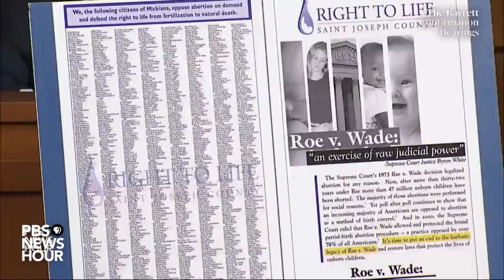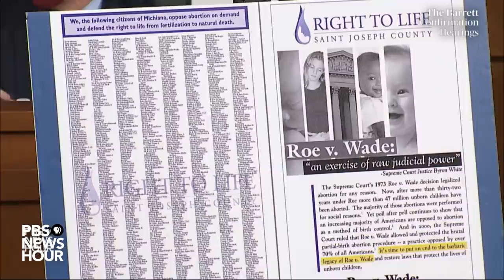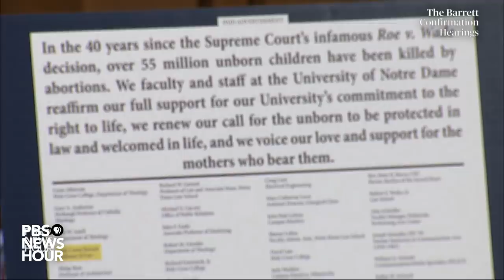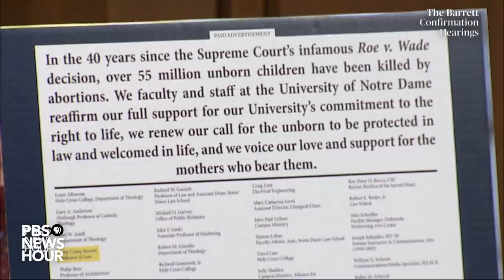WATCH: Sen. Richard Blumenthal questions Supreme Court nominee Amy Coney Barrett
Sen. Richard Blumenthal, D-Conn., questioned Judge Amy Coney Barrett on the second day of her Senate Judiciary Committee’s Supreme Court confirmation hearing. Blumenthal asked Barrett about a letter featured in a newspaper she signed in 2006 that opposed abortion and called for “the right to life from fertilization to natural death.” "I didn't have any recollection of that letter. I signed it almost 15 years ago quickly on my way out of church," Barrett said when asked whether she disclosed the existence of the letter during her nomination process to the 7th Circuit court. Barrett said she signed on to the letter based on personal religious beliefs, but it would not be appropriate to express a personal opinion about the landmark Roe v. Wade decision as a judge. The Oct. 13 hearing comes three weeks before Election Day. The second of four days of scheduled testimony gave senators an opportunity to ask Barrett about her record and approach to the law.